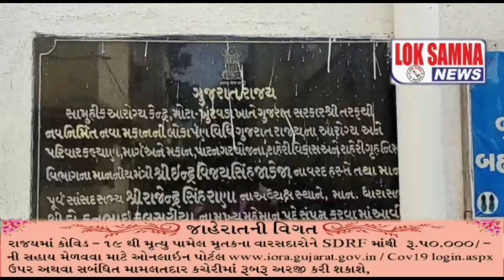મોટાખુંટવડા સામુહિક આરોગ્યકેન્દ્રમાં લોકસામના ન્યૂઝનાઅહેવાલનીસફળતાસાથેસામુહિક આરોગ્યકેન્દ્ર સ્વચ્છ.